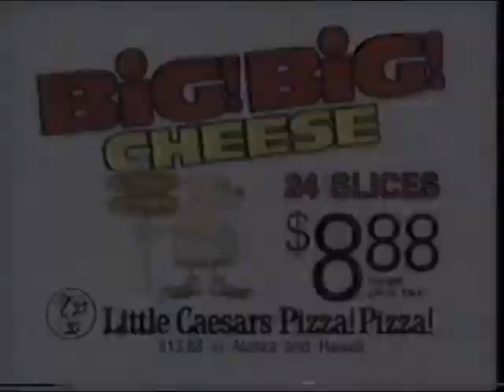1993 - Little Caesars - Big Big Cheese Commercial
A couple of old ladies marvel at the size of a Big Foot monster truck when suddenly, another much larger truck completely flattens it. This represents the slightly larger pizza that Little Caesars offers, relative to Pizza Hut's Big Foot.